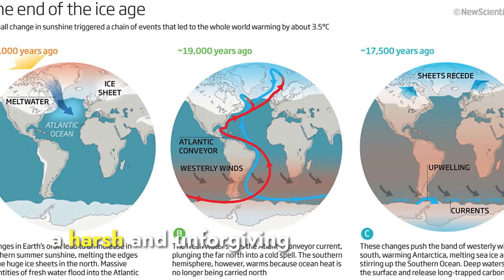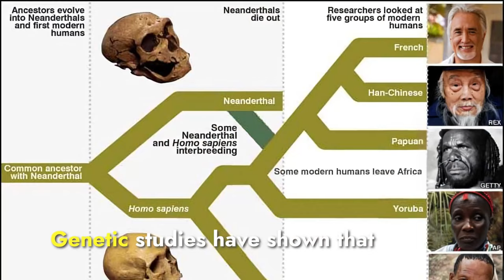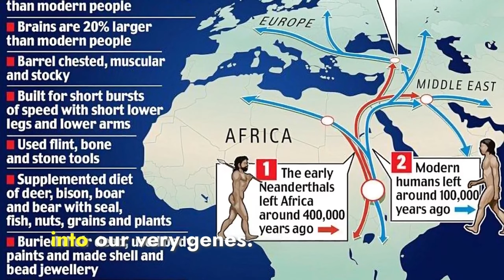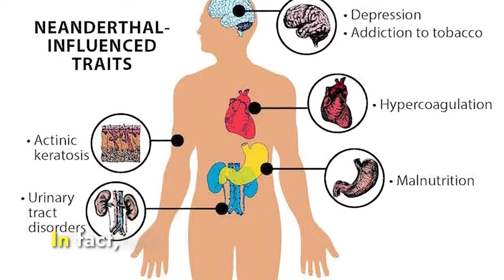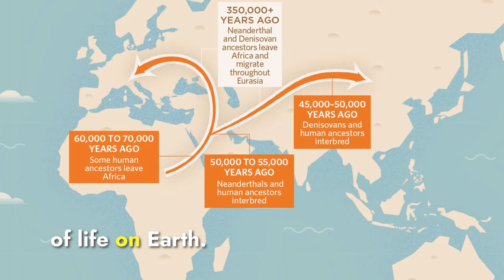The Full Story of Neanderthals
🔍 Explore the captivating world of Neanderthals in this thought-provoking video journey! 🌐

🤔 "Have you ever wondered who our closest extinct human relative is?" Join us as we unravel the mysteries surrounding Neanderthals, a species that defies the primitive stereotypes often associated with them. From their sophisticated tools to their cultural expressions, Neanderthals were far more advanced than popular imagination suggests.

🌍 Travel back to the Pleistocene Epoch, a time of recurring ice ages, and witness how Neanderthals not only survived but thrived in a harsh and unforgiving landscape. Discover the truth behind their intelligence, adaptability, and the misconceptions that have shaped our perception of them.

🧬 Uncover the evolutionary journey of Neanderthals, descendants of Homo heidelbergensis, as they adapted to diverse environments from the Atlantic coasts of Europe to the Ural Mountains in western Asia. Learn about their hunting strategies, cultural expressions, and the intriguing evidence of their potential for music.

👥 Delve into Neanderthal societies, exploring their close-knit communities, social structures, and cultural practices. From coordinated hunting to the creation of symbolic objects, Neanderthals demonstrated a complexity that challenges traditional stereotypes.

❓ What led to the extinction of Neanderthals? Explore theories involving climate change, competition with modern humans, and the fascinating possibility of interbreeding. Discover the enduring legacy of Neanderthals as their DNA lives on within us, influencing various aspects of our physiology.

🔬 Finally, ponder the lasting impact of Neanderthals on our species today. From biological contributions to insights into our own evolution, Neanderthals continue to shape our understanding of human history. Join us on this fascinating exploration of our closest extinct relatives, reminding us of the interconnectedness of life on Earth.

🔍 Uncover the truth, challenge stereotypes, and embrace the legacy of Neanderthals in this immersive video experience! 🌐✨